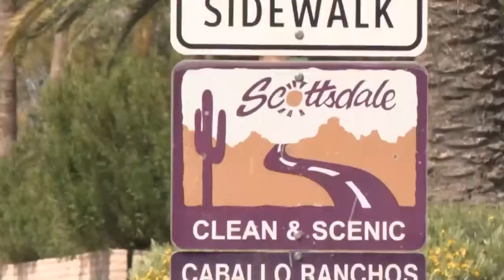Cleaning crew finds $5.4 million worth of drugs, guns in Scottsdale short-term rental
Scottsdale police said no arrests have been made and the owner of the short-term rental is cooperating.